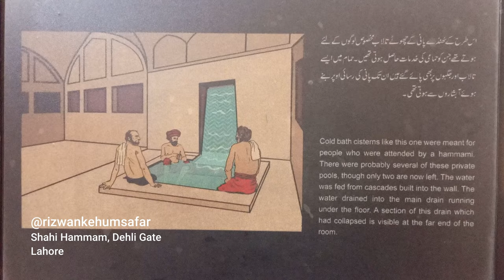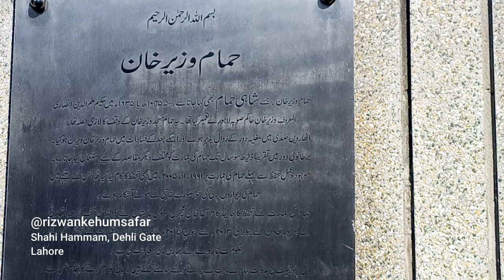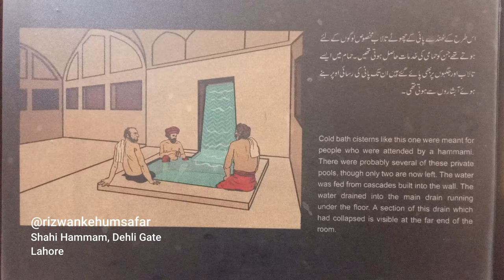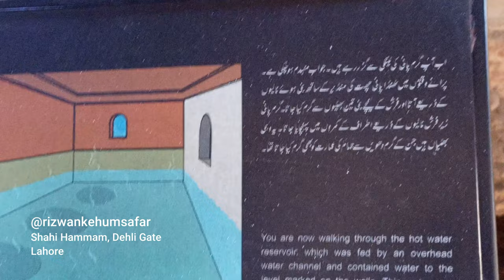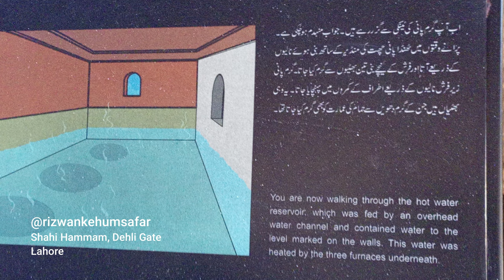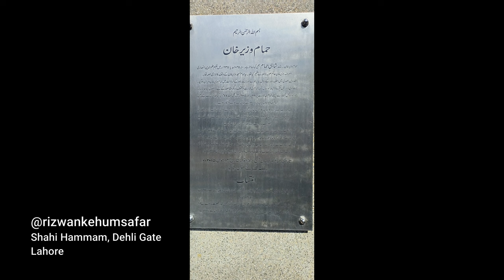Royal Bath | Shahi Hammam, Delhi Gate | شاہی حمام دہلی گیٹ | Heritage | Fresco Art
Shahi Hammam, nestled near the Delhi Gate in Lahore, is a hidden gem that reflects the opulent bathing traditions of the Mughal era. Constructed during the reign of Emperor Shah Jahan in the 17th century, this historic bathhouse stands as a testament to the architectural brilliance of the time. Its intricate tile work, impressive domes, and carefully designed chambers transport visitors back to a bygone era of royal indulgence. Commissioned by the emperor's chief wife, Mai Dai, Shahi Hammam was intended to provide a luxurious and rejuvenating bathing experience for the Mughal elite.

The bathhouse boasts a symmetrical layout, with separate sections for men and women, adorned with stunning frescoes and marble embellishments. Today, Shahi Hammam stands not only as a symbol of Mughal architectural prowess but also as a living testament to the bathing rituals and cultural grandeur of Lahore's storied past. Visitors are welcomed to explore this well-preserved piece of history, providing a glimpse into the lavish lifestyles of the Mughal elite.

Travelogue of Rizwan Ahmed Khan Zcharf
Rizwan ke Humsafar

Shahi Hammam Delhi Gate Lahore | Rizwan ke Humsafar | شاہی حمام دہلی گیٹ | Heritage | Fresco Art

Important Places in this video:
Steam Bath
Hot Water Bath
Cold Water Bath
Fresco Art
Fresco Painting
Delhi Gate
Wazir Khan